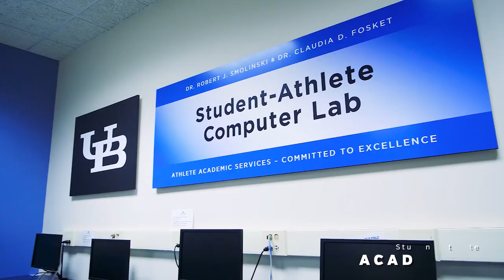2020 UB Athletics Facility Tour